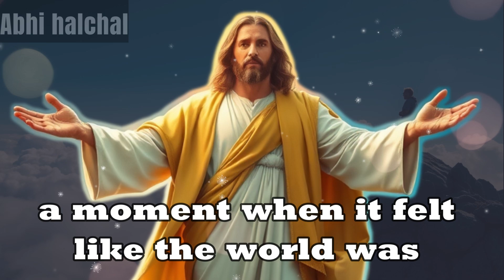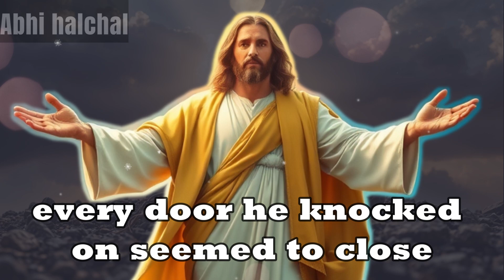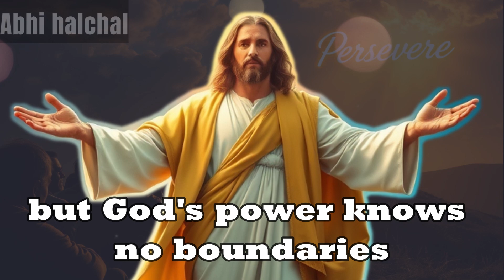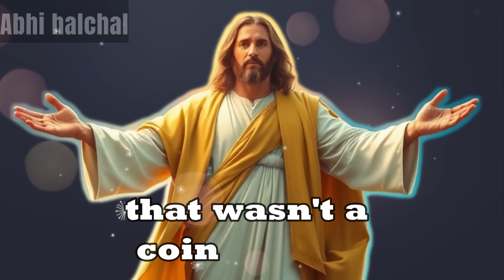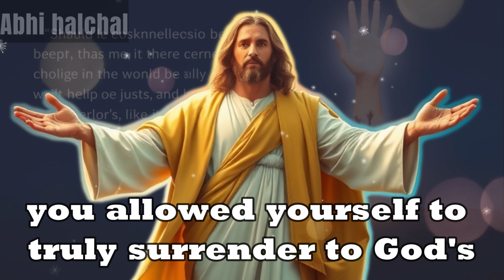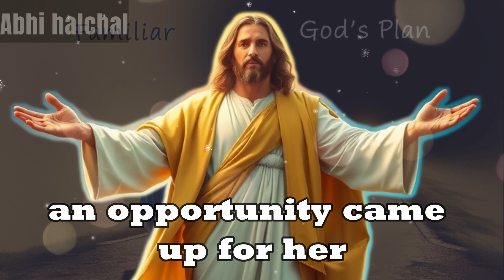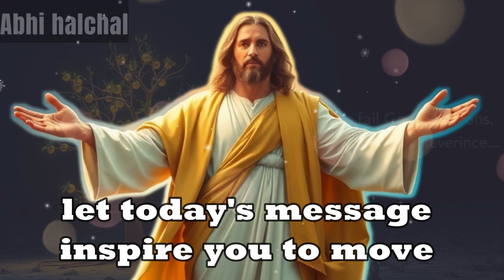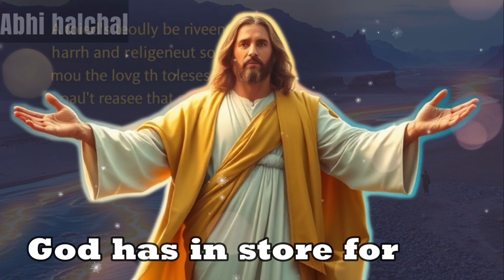VISION OF GOD'S RADIANT GLORY | God Says | Prepare for a Miracle | God Message for You Today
VISION OF GOD'S RADIANT GLORY
In this awe-inspiring depiction, witness the radiant glory of God standing majestically on a mountain peak, surrounded by angels and divine light. This powerful vision captures God's outstretched arms, offering protection, salvation, and hope to all who seek Him. Through this image, feel the serenity, peace, and strength that come from faith in His divine presence. A true reminder of God's unwavering love and guidance, this visual masterpiece reflects the heavenly beauty that awaits those who trust in Him.
God helps
Godly quotes
Bible Quotes
God Message Tarot
Financial abundance
Angels message
Jesus message
Godly quotes
Lord Helps
Jesus quotes
God
God message
Jesus
Jesus message
God messages
Urgent message from God
Jesus says
Angel Signs
God msg
Angels message
Universe message
Money miracle
Life quotes
Faith quotes
Universe message
Angel message
God Message For You Today
God says
Positive life affirmation
1111
Inspirational message
Spiritual guidance
Overcoming challenges
Belief and trust
Inner strength
Positive mindset
Self-improvement
Emotional healing
Personal growth
Spiritual journey
Hope and encouragement
Finding purpose
Motivational speech
Self-worth and self-esteem
Divine guidance
Divine intervention

This video was created with the help of AI. Your feedback is valuable and will help us ensure that our content respects all rights and guidelines.
Music from Free To Use
Track Title: Flourish
Artist Name: Pufino
Fractal of Light by Chris Haugen